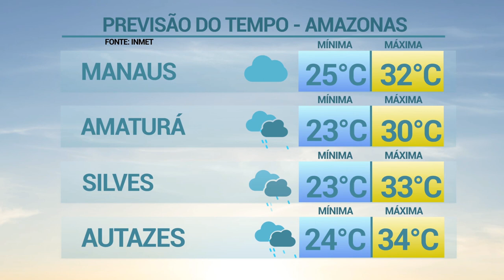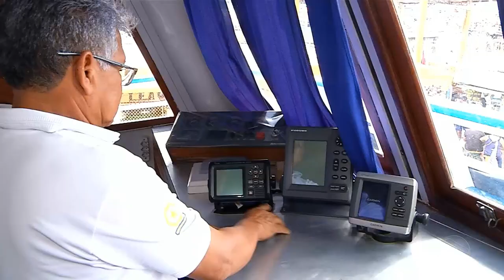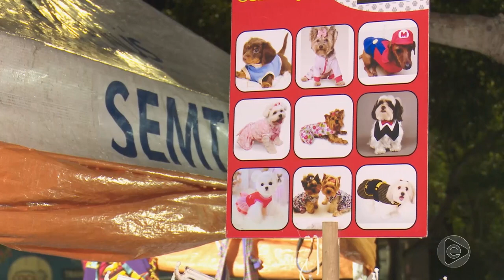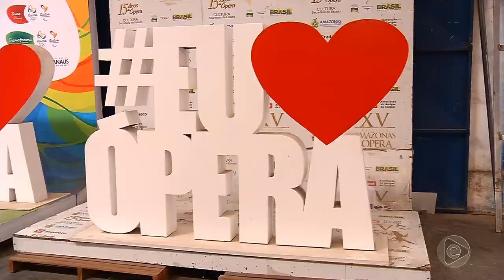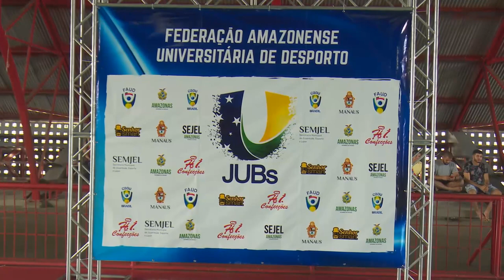6 Horas Notícias – 06 05 2019 03º Bloco